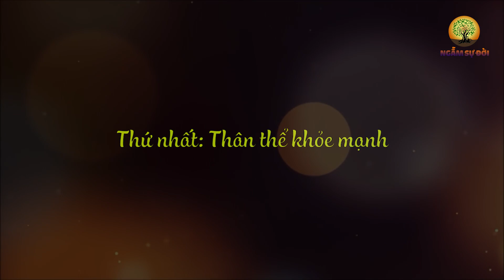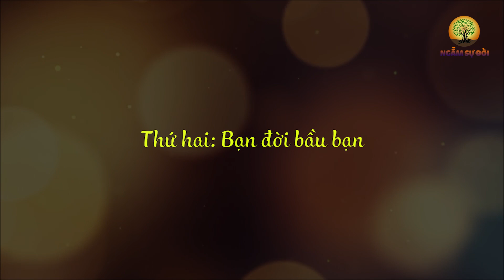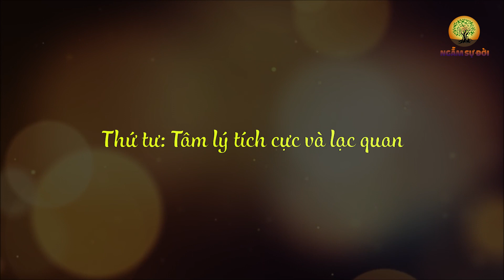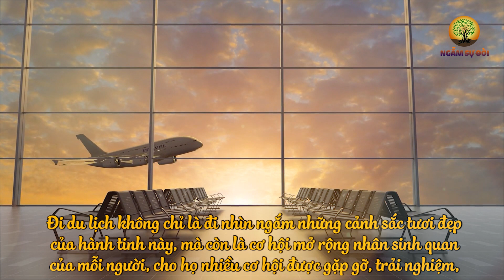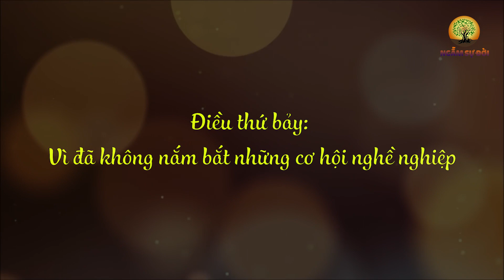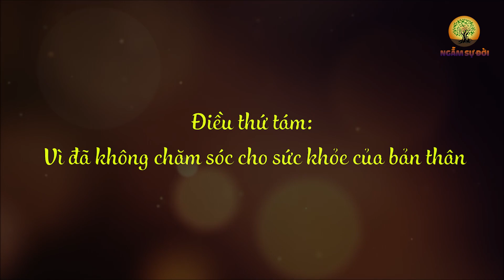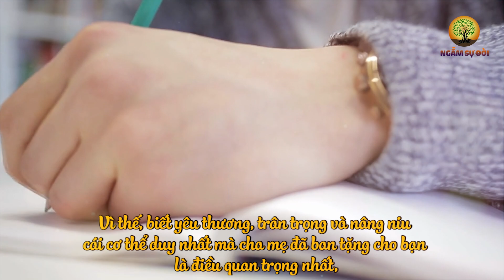TUỔI GIÀ ĐỪNG DẠI MÀ SỐNG DỰA VÀO CON CHÁU | NGẪM SỰ ĐỜI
- Biên tập nội dung: Lê Vy
- Dựng video: Phương Thảo
- Giọng Đọc: Thùy Duyên